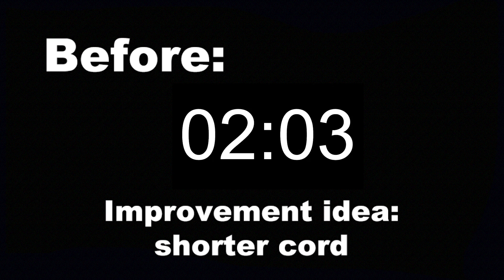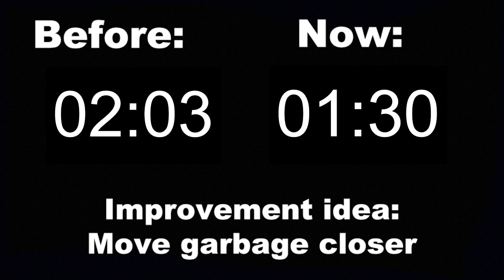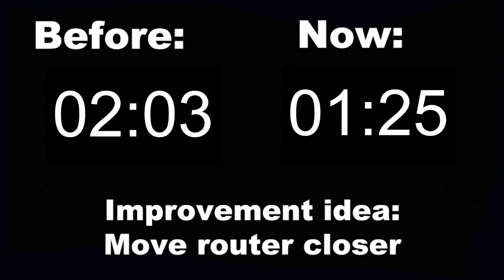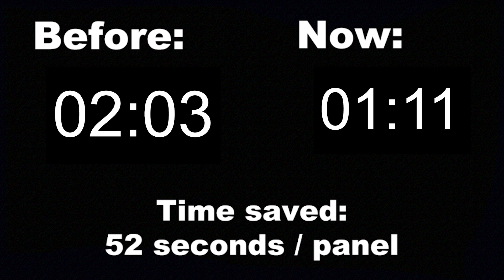Router process improvement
Panel prep

00:00 Original process
2:10 First improvement
3:45 Second improvement
5:16 Third improvement